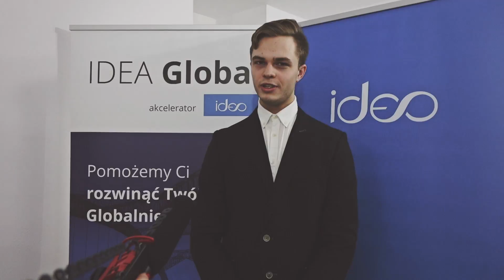IDEA Global - Rzeszów 13.02.2017 - Wywiad Igor Danysh